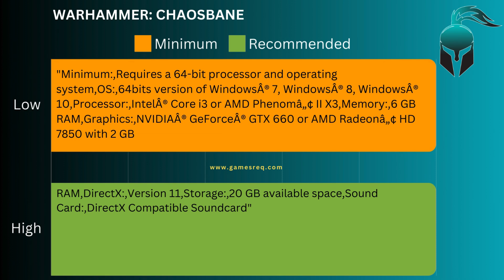Warhammer CHAOSBANE System Requirements